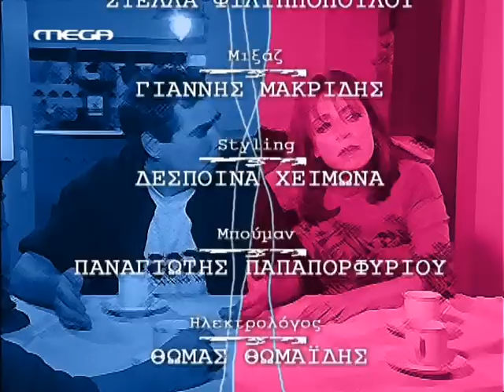Σαγαπώ Μαγαπάς Ε50